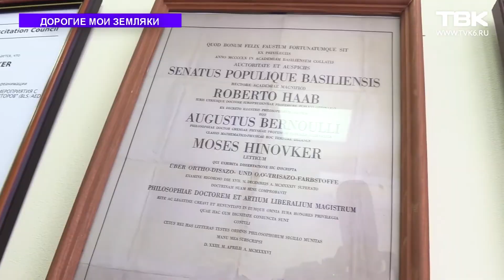«Дорогие мои земляки»: директор центра лечения боли ФМБА России Владимир Хиновкер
В честь дня медика, который отмечали накануне, героем рубрики Натальи Кечиной «Дорогие мои земляки» стал директор центра лечения боли ФМБА России, анестезиолог-реаниматолог, ведущий рубрики новостей ТВК «Вопросы доктору» Владимир Хиновкер.